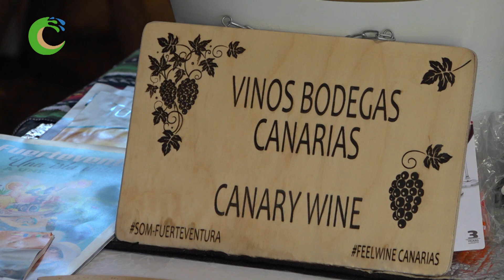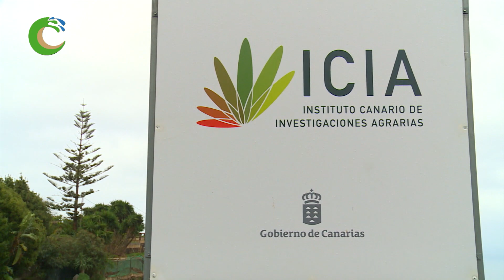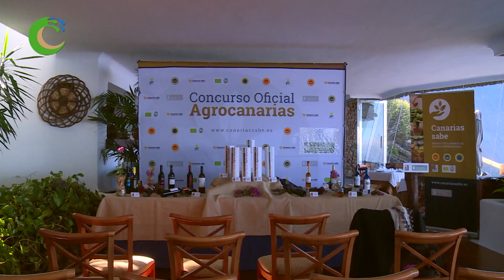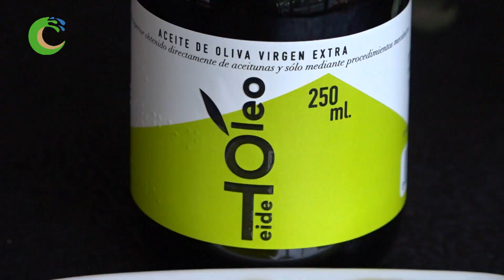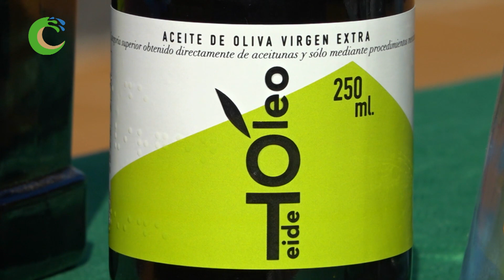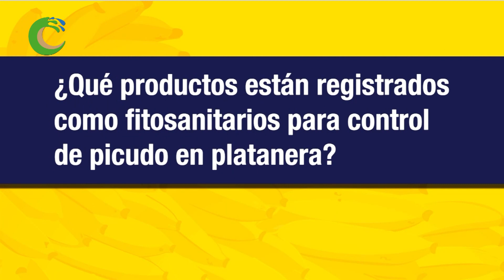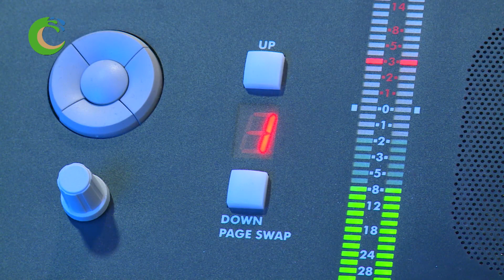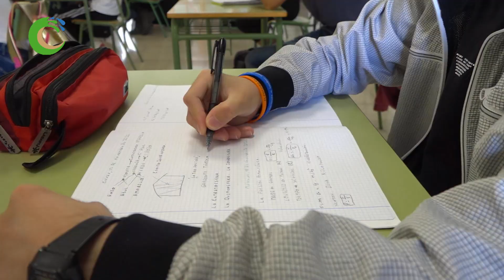Programa 313 de "Canarios de Campo y Mar" emitido el 14-03-2021